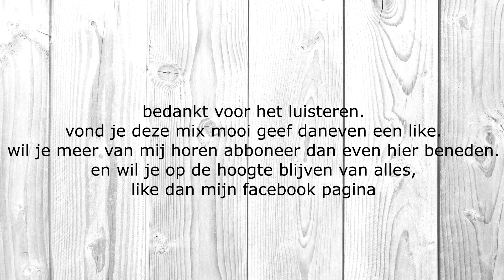USB Players - Ivan (Let Me Down Easy) mashup By Virtual decks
wil je op de hoogte blijven van wanneer er weer een nieuwe mix online komt geef dan een like op mijn Facebook pagina.

tracklist

Sheppard - Let Me Down Easy [wearesheppard]
USB Players - Ivan (Original Mix) [Future House Music]